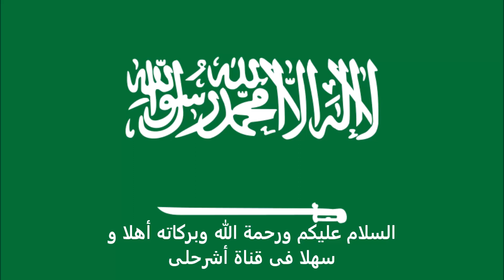الاوراق المطلوبة للتقديم على تأشيرة أندورا للسعوديين